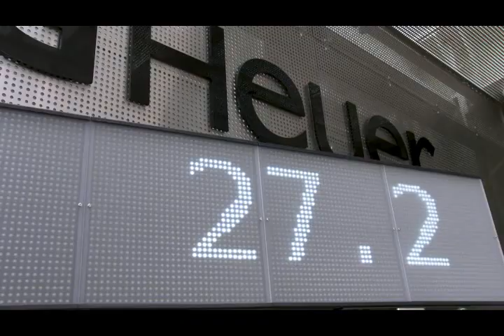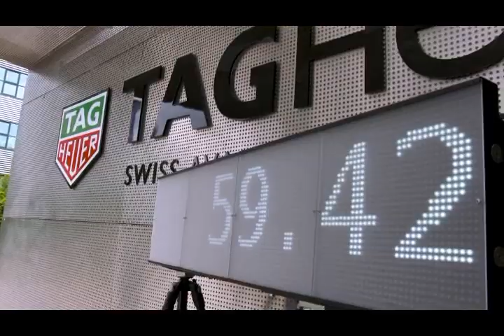TAG Heuer - Manufacture Tour With Jean-Eric Vergne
Take a ride with Jean-Éric Vergne as he shows around the TAG Heuer Manufacture in Switzerland with style.